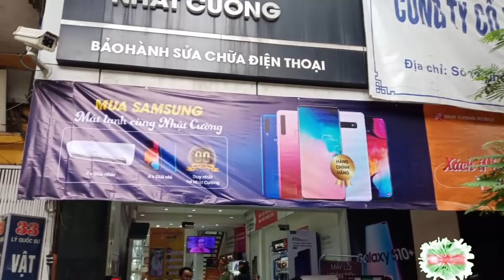Tin khẩn VIỆT NAM mới nhất 4/06/2024//Tin nóng Việt Nam Mới Nhất Hôm Nay | Tin Nóng Đất Việt